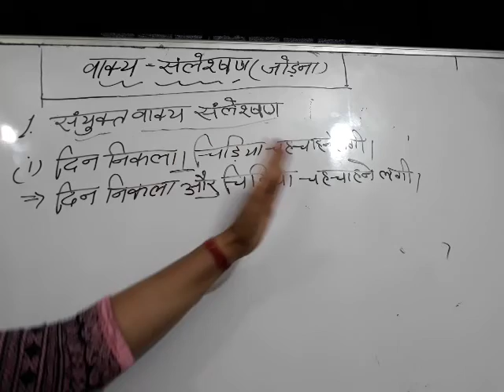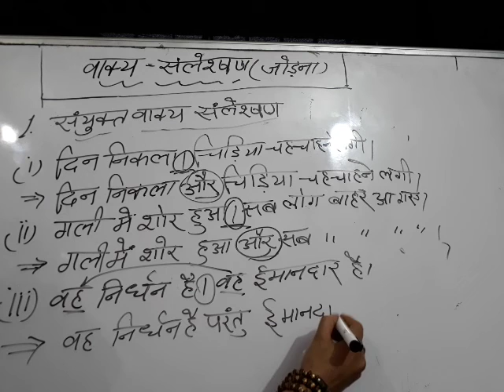संयुक्त वाक्य संष्लेषण कैसे करें।